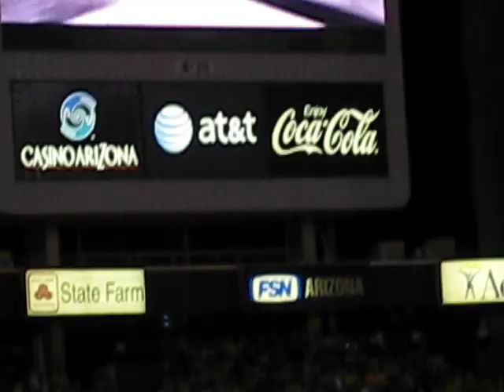Sun Devil Stories at ASU vs. NAU football game on 8/30/08